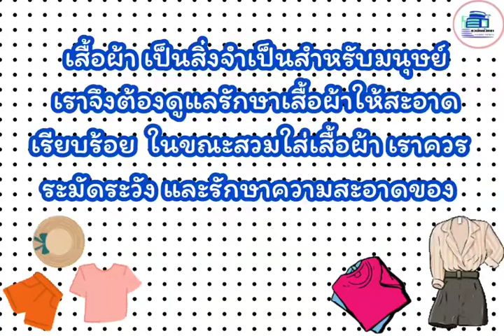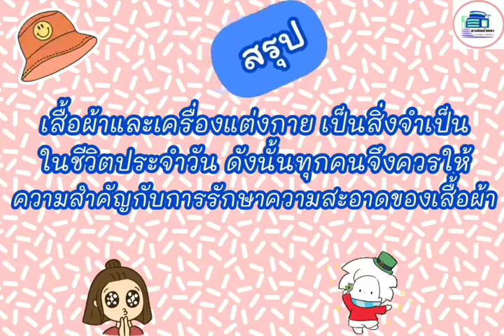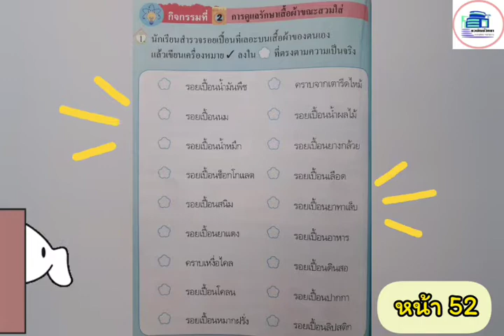การงานอาชีพ ป.2 เรื่องการดูแลเสื้อผ้าขณะสวมใส่